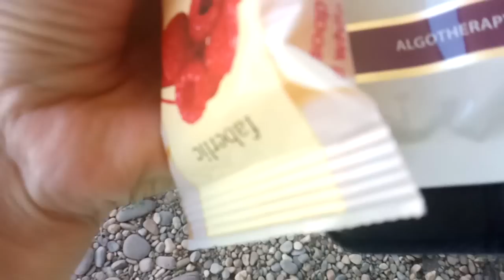♥Хуторянка ✔ОЛЕСЯ В ГОСТЯХ ✔ 4 августа 2018